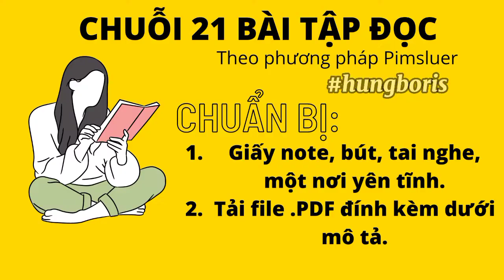LESSON3 - 21 BÀI ĐỌC | Pimsluer | Hưng Boris